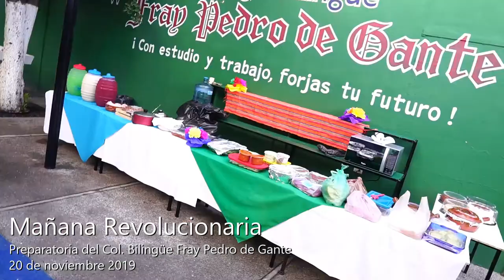Mañana revolucionaria en la prepa del Col. Bilingüe Fray Pedro de Gante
Song: Jonas Schmidt ft. henrikz - Fall Again (Instrumental)